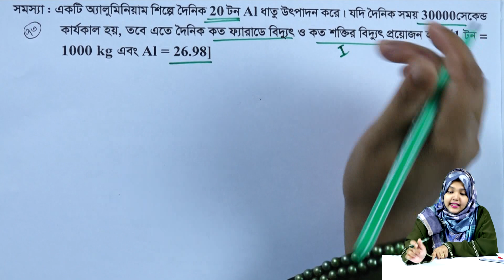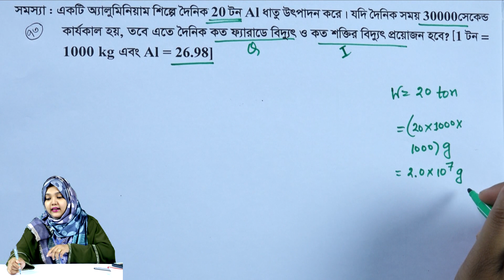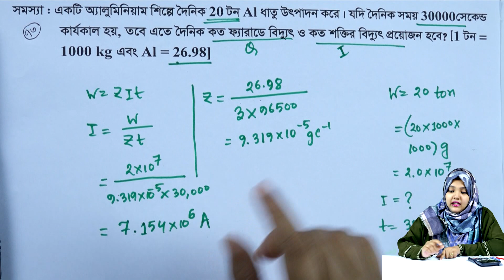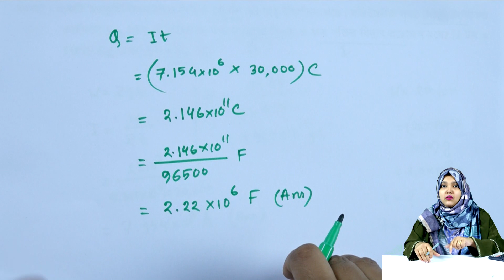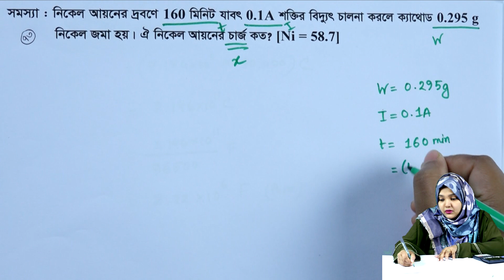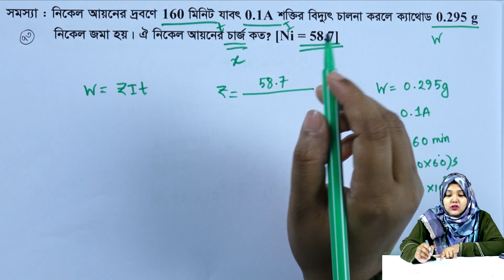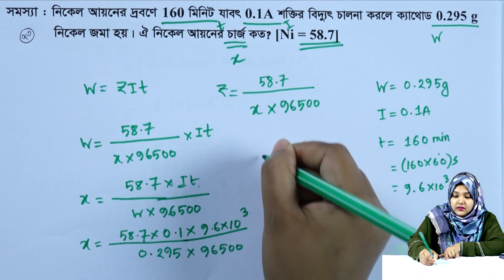তড়িৎ রসায়ন || পর্ব ৭৩ || অধ্যায় ৪ || রসায়ন ২য় পত্র || HSC Chemistry 2nd Paper Chapter 4